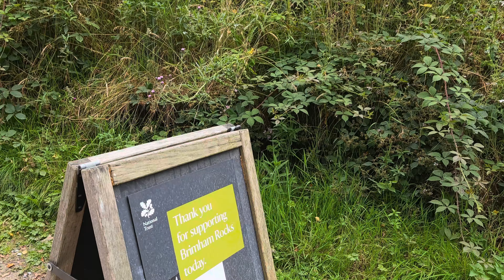Brimham Stones 4k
In this film , i take a walk around the stones at Brimham and take in some views with the drone